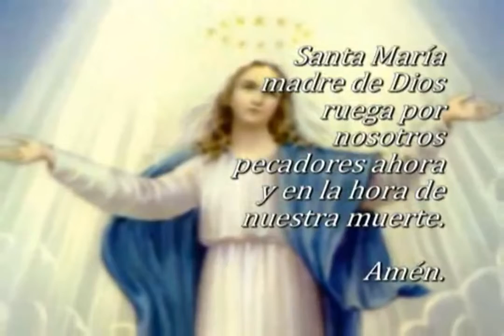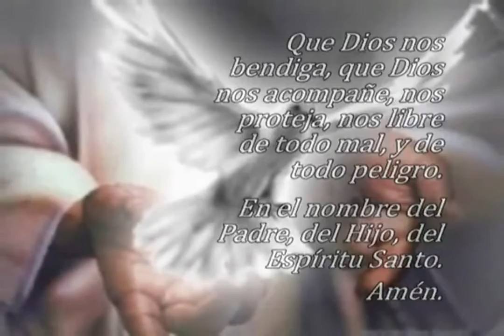Oración El Ángelus, miércoles 15 de junio 2022